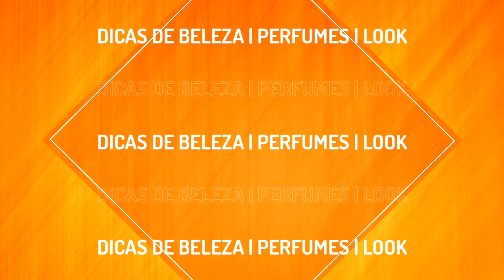MÁSCARA PIGMENTANTE X BANHO DE BRILHO KAMALEÃO KOLOR. QUAL COMPRAR? COMPARAÇÃO!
Olá meu nome é Cindhy Marques e aqui no canal você encontra vídeos sobre Dicas de Beleza, Perfumes e Looks.
No vídeo de hoje trouxe a comparação da máscara pigmentante com o banho de brilho da Kamaleão Color!
GARANTA PRODUTOS DA NATURA COM DESCONTO NESSE LINK COM O CUPOM CINDHY
GARANTA PRODUTOS PARA CABELOS NO SITE DA COM DESCONTO USANDO O CUPOM CINDHY.
Me siga no Instagram: Instagram.com/cindhymarques